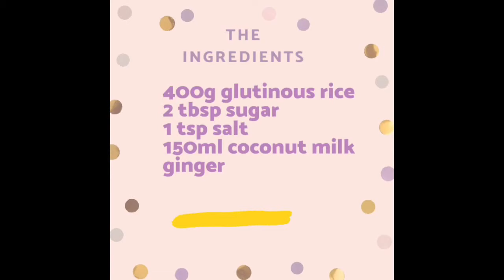Steamed Puto Maya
putomayakakanin#howtomakeputomaya#steamedputomaya

akisha mitch michelle
akisha_mitch14